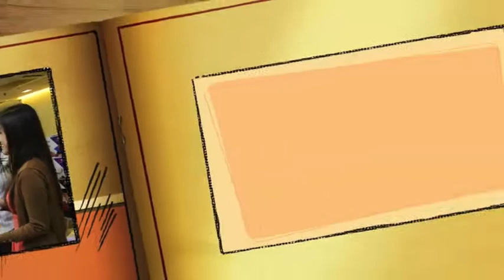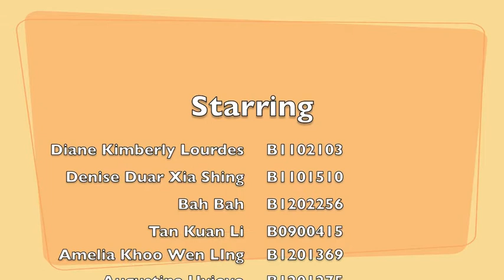Get that Raise & Promotion (MC100)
Group Members:

1. Denise Duar Xia Shing (B1101510)
2. Diane Kimberly Lourdes (B1102103)
3. Amelia Khoo Wen Ling (B1201369)
4. Bah Bah (B1202256)
5. Tan Kuan Li (B0900415)
6. Augustina Uviovo (B1201275)